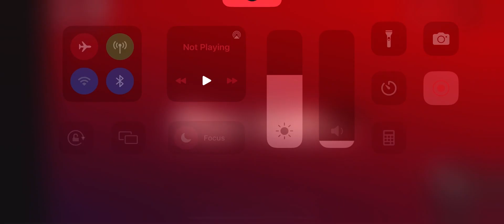Rainbow friends Pt2